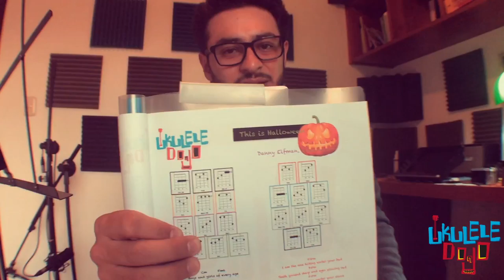This is Halloween - Ukulele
Ukulele Cover of The Nightmare Before Christmas first song, Enjoy!